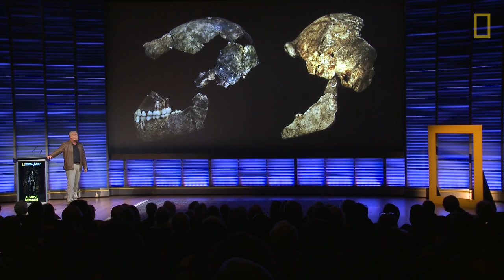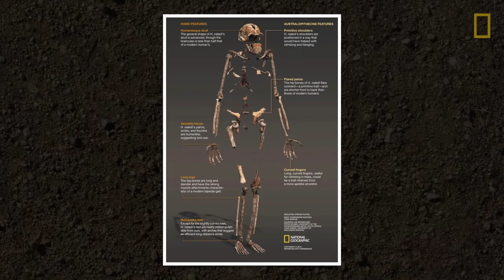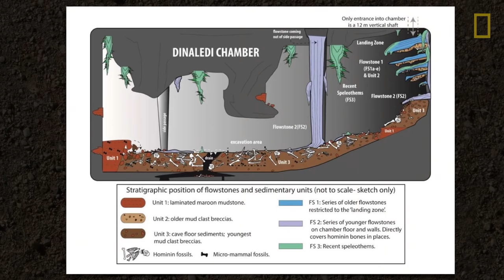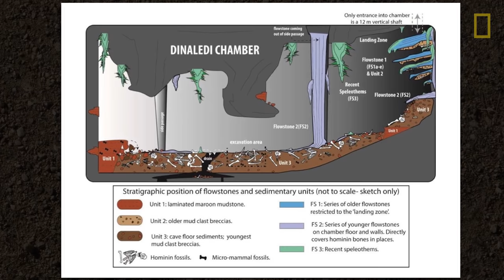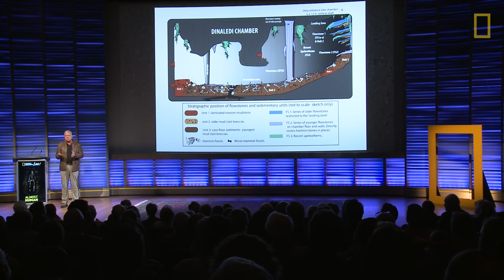Discovering Homo Naledi: Journey to Find a Human Ancestor, Part 3 | Nat Geo Live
In part three, Lee Berger shares some of the challenges his team faced in the effort to recover the fossils, and he discusses Homo naledi's significance in understanding human origins.

Many thought that the time for field exploration in the search for human origins was over. Then in 2013, paleoanthropologist and National Geographic Explorer-In-Residence Lee Berger made a remarkable discovery: While exploring the Rising Star cave system in South Africa, his team stumbled upon one of the greatest fossil discoveries in the past half century. They found a new species of human ancestor that could very well change the way we think about human ancestry and evolution.

Read the full article about the discovery of Homo naledi online in National Geographic magazine.

PRODUCER: Hilary Hudson
EDITOR: Monica Pinzon
TECHNICAL DIRECTOR: John McDonald
SERIES PRODUCER: Vanessa Serrao